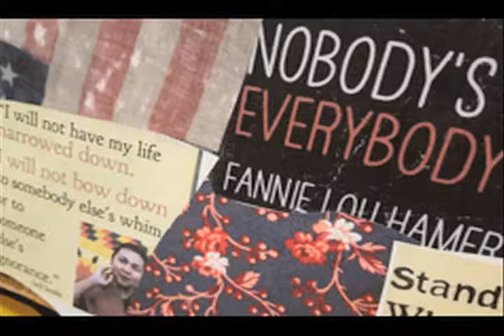A Walk With Leroy Campbell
I met Leroy over 20 years ago at a YES function that I was covering. He stood out as a wonderful person then and continues to be bright, cheerful and a pleasure to be around. His art speaks volumes. This video is a small portion of his enlightening and entertaining conversation held at the Richard Beavers Gallery in the People's Republik of Breukelen in the fall of 2016.